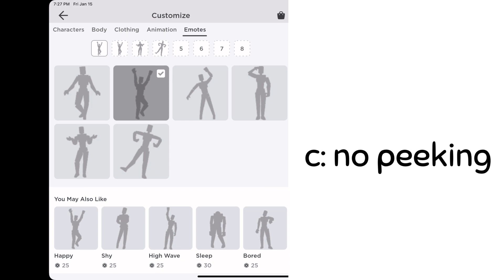Avatar challenge/ nOtttt mY vOicEEE